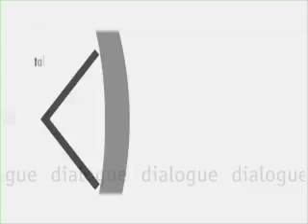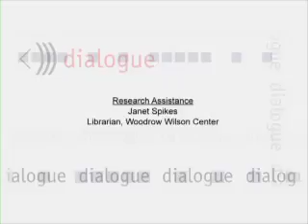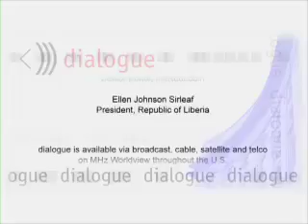International Reporting Project: Dateline Liberia - Part 1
Sunni Khalid is managing news editor for WYPR in Baltimore Maryland. Previously he's worked for TIME, The Washington Times, USA Today, Voice of America, and NPR. Ed Robbins is an independent multi award winning director, writer, producer, and vide...